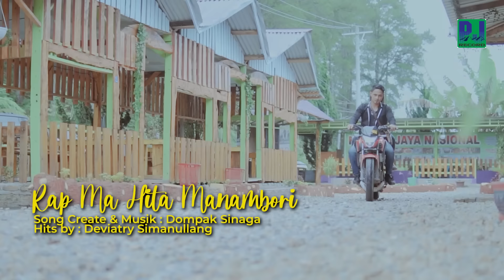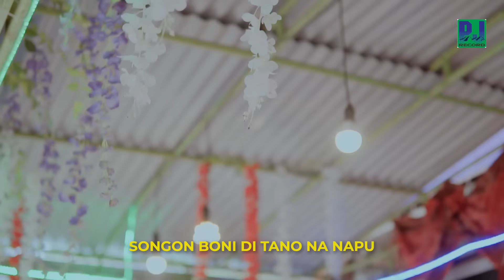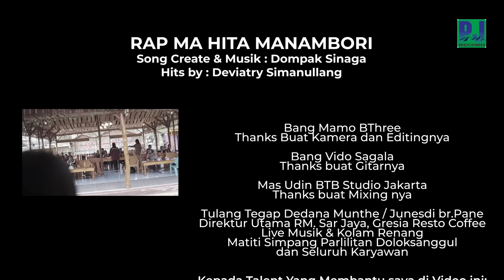DEVIATRY SIMANULLANG - RAP MA HITA MANAMBORI (OFFICIAL VIDEO)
Judul : RAP MA HITA MANAMBORI - DEVIATRY SIMANULLANG OFFICIAL VIDEO

LIRIK :

SONGON BINTANG NA HUMIRDOP-HIRDOP
MANORTORI DI RONDANG NI BULAN
SONGONI MA NANG SI MALOLONGHU
MAOS MARHUSOR TUNG SO MARHASOAN
DUKKON RO HO SONGGOP DI PUSU-PUSUKKU
GABE HUNOT-NOTI GULMIT NI PAMATANGMI

SONGON BONI DI TANO NA NAPU
TAMBA ARI TAMBA GOK BULUNGNA
SONGON I MA HOLONG NI ROHANGKU
LAM MARURAT LAM GODANG MUTIKNA
DUNGKON DI BAHEN HO MA  DI JARI-JARIKU
TINTIN NA MARGORGA GOARMI NANG GOARHI

REFF:

SALELENG DI NGOLUKKI
ON DO P HEA HUDAI MANIS NI CINTA
SALUHUT PAMATANGHI
SONGON NA DI BOAN HO TU SADA LUAT
MAULIATE MA HUDOK
ALA NGA DI PATUDU HO TU AU HOLONGMU

RAP MA HITA MANAMBORI
BUNGA NI PARPADANANTA
NAUNG MARMUTIK I

Terjemahan :

Bagai Bintang Yang Berkedip
Menari-nari di Saat Rembulan Bersinar
Demikian Pula dengan Kedua Bola Mataku
Tak Berkedip Tak Pernah Lelah
Semenjak Dirimu Singgah di Lubuk Hatiku
Setiap Waktu Aku Mengikuti Langkah n Liuk Tubuhmu

Bagai Benih di Tanah Yangg Subur
Semakin Hari Semakin Banyak Daunya
Demikian lah Benih Cintaku
Semakin Berakar dan Berkecambah
Setelah Engkau Memasangkan
Di Jari Manisku
Cincin Tanda Mata berukirkan Namamu dan Namaku

Reff:

Selama Hidupku
Baru ini Kurasakan Manisnya Cinta
Seluruh Tubuhku
Seperti Kau Bawa Terbang ke sebuah Alam Indah

Trimakasih Aku Ucapkan Padamu
Karena Engkau Telah Memberi Cinta Sucimu

Marilah Saling Memupuk
Bunga Cinta Kita
Yang Sedang Mekar.

Ciptaan
Hits
Studio
Gitar
Mixing
Camera & Editing